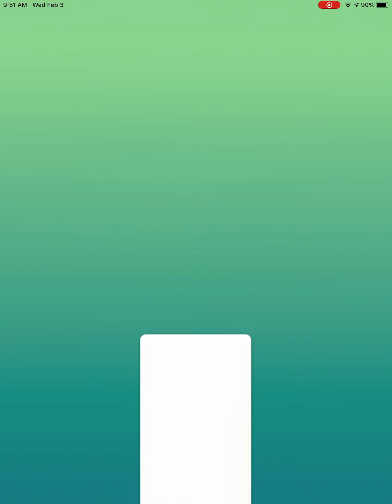Raikou raid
Electric animal